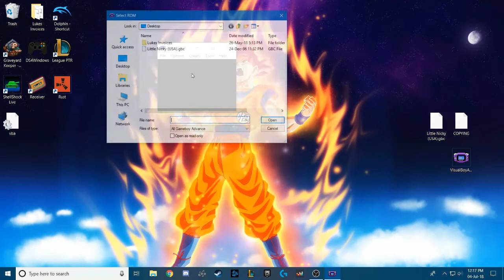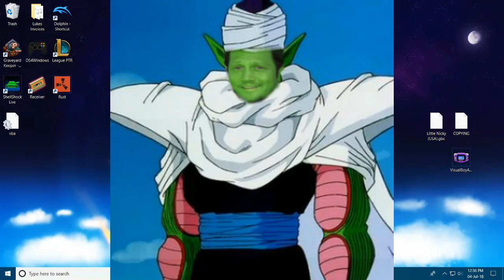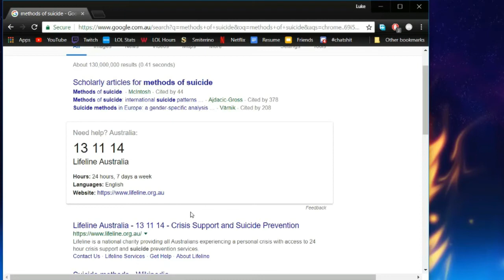Little Nicky - Beta Banter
Finally. The movie to video game adaptation we've all been waiting for. This is what the fans wanted.

Edited by Horvat